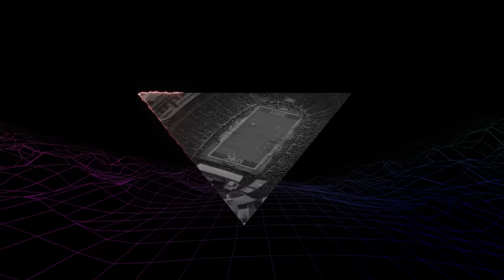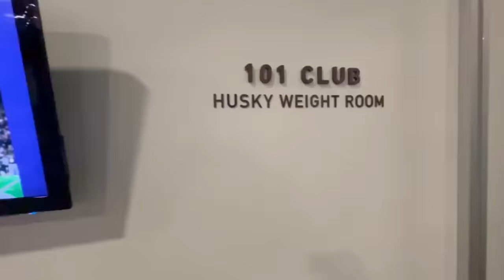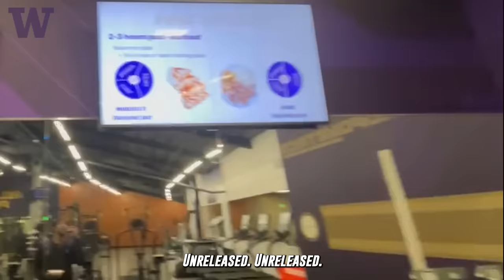Day In The Life: Washington Vs Washington State (RIVALS)